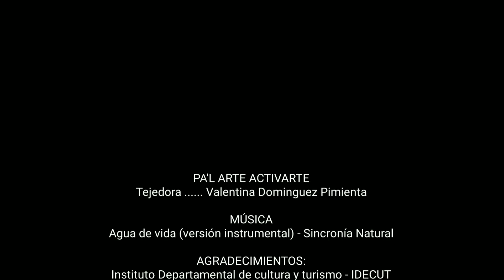ATRAPASUEÑOS ARO MADERA NATURAL FULL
Área: Artes Plásticas
Municipio: Funza
Año: 2021
Incentivo: 1. Incentivo de reconocimiento a la reactivación cultural y creativa
Pa’l Arte Activarte busca a través de diferentes creaciones artísticas y artesanales divulgar bienes y servicios culturales de artesanos resilientes que se vieron afectados por la pandemia buscando su reactivación económica para seguir apostando a poder vivir del trabajo de sus manos, al crear, potencializar para aumentar la activación comercial, además de capacitar con cursos artísticos a artesanos y/o nuevos emprendedores con enseñanza de nueve talleres que dinamicen y fomenten las actividades culturales del sector, se realizarán de manera virtual, esto quiere generar un impacto socio-cultural comercial y ambiental a través del arte en nuestro Departamento.